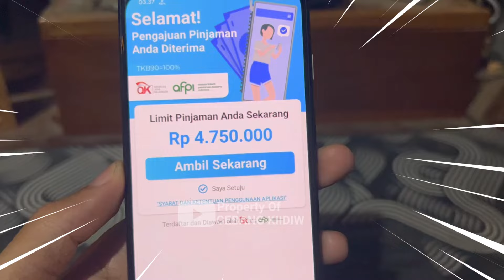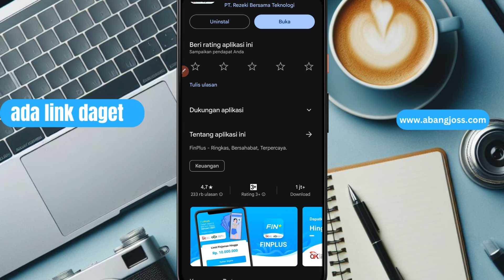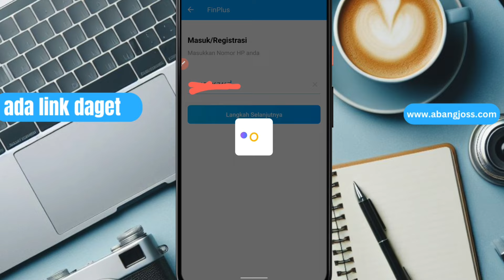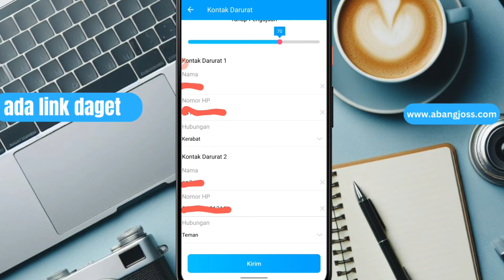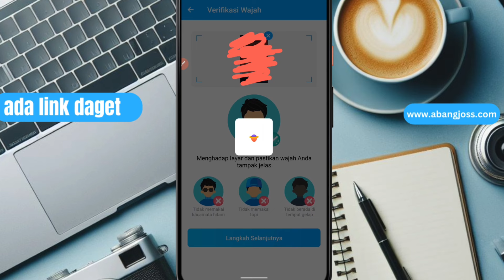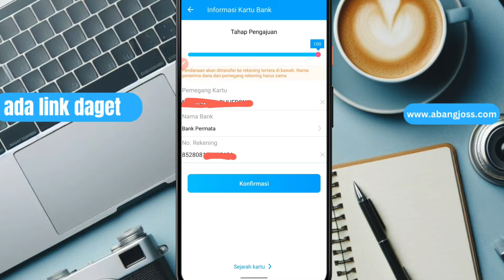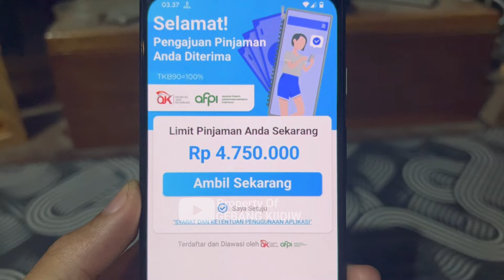Cara Ambil Pinjaman Online - Langsung Cair Untuk Pemula di 2024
200 LIKE DALAM WAKTU 1 HARI = Rp100.000
500 LIKE DALAM WAKTU 1 HARI = Rp300.000
1000 LIKE DALAM WAKTU 1 HARI = Rp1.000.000